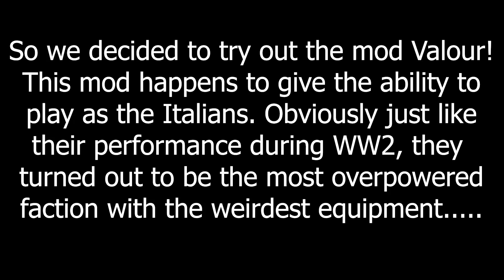How Italy Won WW2 - Men of War Assault Squad 2 Memes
Men of War Assault Squad 2

So we decided to try out the Valour mod for some new nations and some extra flavour. Turns out the planes are pretty memes

Mods: Valour and RobZ

Intro and outro: Men of War: Assault Squad 2 skirmish theme